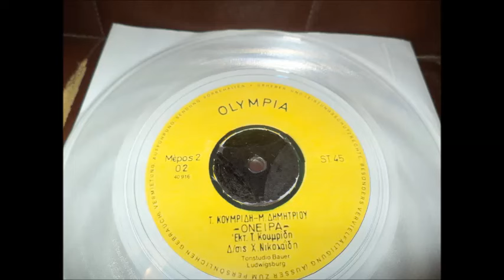ΟΝΕΙΡΑ ΤΑΚΗΣ ΚΟΥΜΠΙΔΗΣ